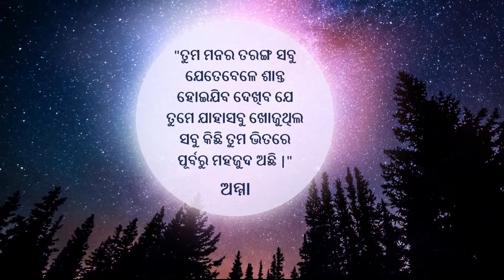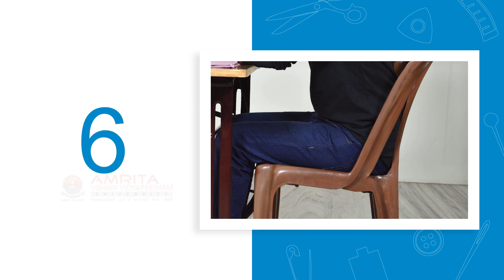1.9.4 Sitting Posture (Odia) (ଓଡିଆ)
In this video, you will learn to identify the wrong postures taken while operating a sewing machine. You will also learn about the right posture to sit while operating a sewing machine.